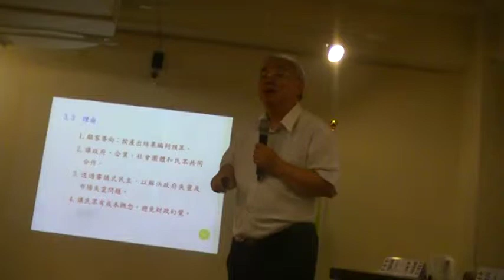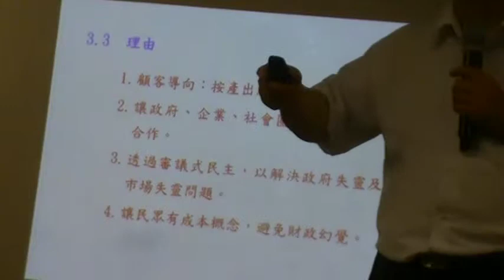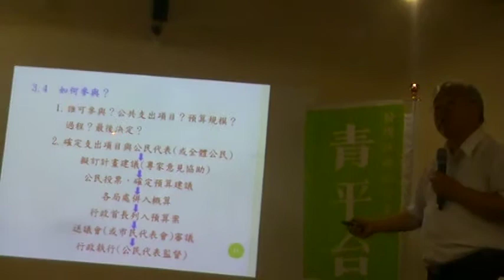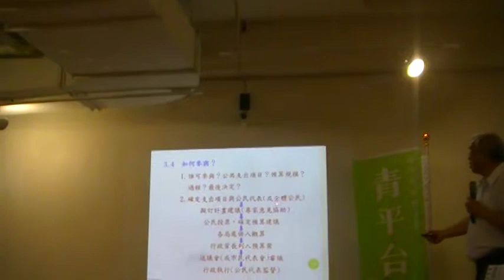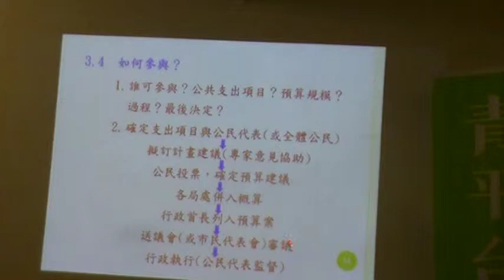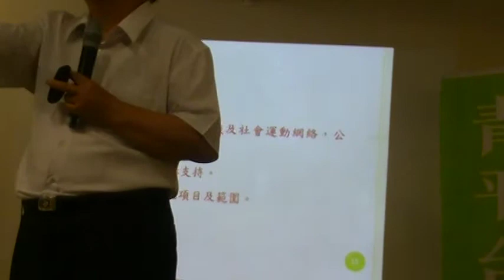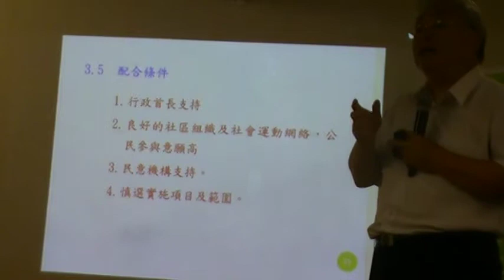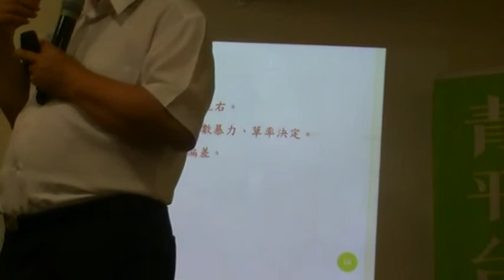參與式預算推動理由MOV0B5